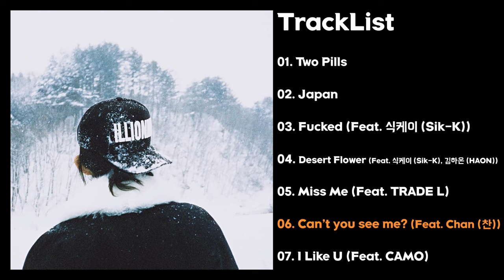[Full Album] 릴러말즈 (Leellamarz) - STILL YOUNG BOY L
Tracklist
[00:00] 01. Two Pills
[02:57] 02. Japan
[06:55] 03. Fucked (Feat. 식케이 (Sik-K))
[10:44] 04. Desert Flower (Feat. 식케이 (Sik-K), 김하온 (HAON))
[14:19] 05. Miss Me (Feat. TRADE L)
[17:05] 06. Can't you see me? (Feat. Chan (찬))
[19:48] 07. I Like U (Feat. CAMO)